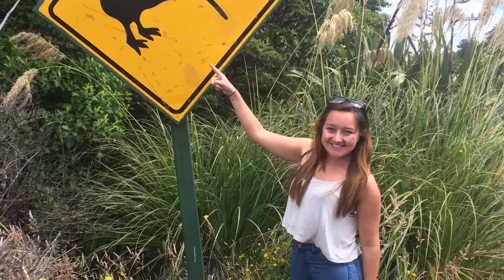My Solo Trip | New Zealand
In January I got on the Kiwi Experience and had the most amazing time around New Zealand. One of my favourite countries and I hope you enjoy my video of the adventures I got up too!